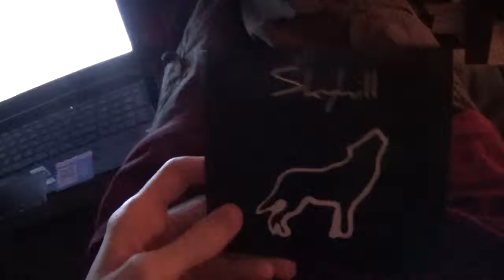Skyhill CD good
opened this earlier on camera but my address was on that envelope

got this recently after that one video promoting the band

the songs on this are really good also so yay this cd